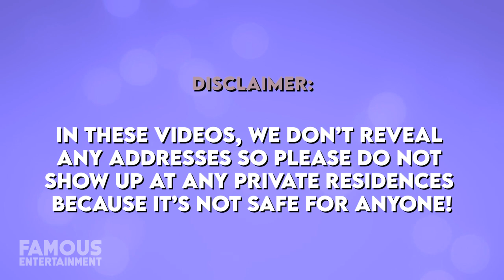Ben Simmons | House Tour | $17.5 Million Hidden Hills Mansion & More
The superstar baller Ben Simmons who is best known as the three time all-star for the Philadelphia 76ers in the NBA has managed to snag himself some pretty luxurious real estate. Back in June of 2018, Simmons shacked up Kendall Jenner is a stunning West Hollywood estate, which they rented for a whopping 25,000 dollars a month. The luxurious come came with five bedrooms, 6 bathrooms and a number of luxe amenities including a lush backyard with a 180 degree view of Los Angeles that includes a pool and barbeque. Earlier this week, Ben Simmons dropped 17.5 million dollars for a stunning brand spanking new mansion located inside the guard-gated Hidden Hills. The home offers 12,000 square feet of living space and boasts 7 bedrooms and 8 bathrooms. And just as you’d expect from an NBA all-star, the home is absolutely packed with luxurious amenities including a soundproof movie theatre and a resort-style backyard with a pool and cabana. Ladies and gentlemen, this is a house tour you do not want to miss!